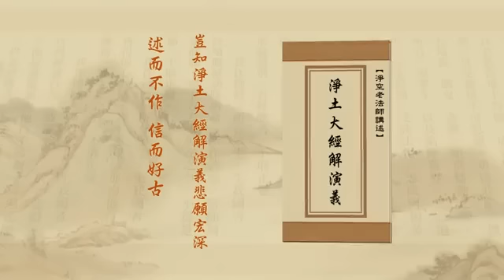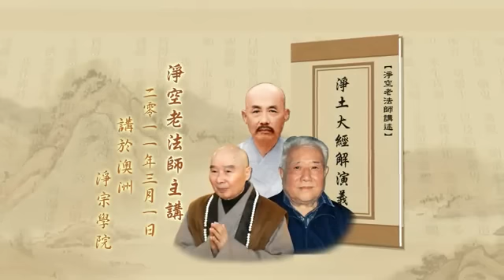《淨土大經解演義》第３１０集(有字幕) 淨空法師2010第11次宣講無量壽經